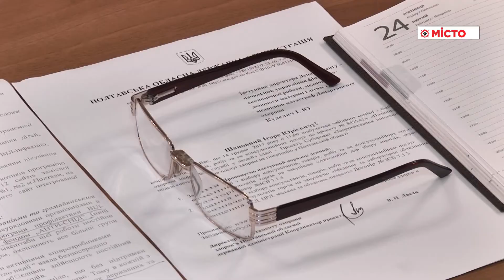Делегація з Киргизстану – медичні реформи